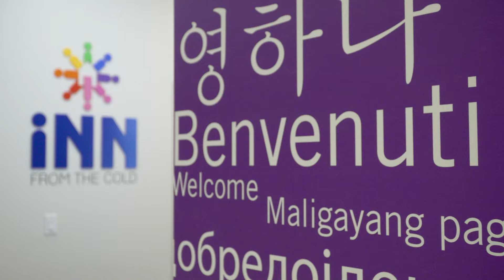Inn From The Cold 1 | Giving Machine Calgary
Experience a new way to give. The Giving Machines are located inside Southcentre Mall from November 29 to December 31, 2022. Help us LightTheWorld at GivingMachineYYC.